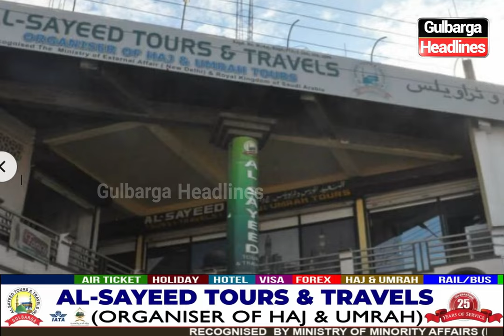23 Nov Umrah Group has successfully depart from Hyderabad Airport, Al Sayeed Tour's And Travels,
23 Nov Umrah Group has successfully depart from Hyderabad Airport, With Rehbar Ul Hujjaj Janab Taher Ali Khan Sab Prop. Al Sayeed Tour's And Travels,

Book Your Umrah In Upcoming Groups:-
10th Dec 2023 ( Limited Seats Left)
28th Jan 2024 ( Shab E Mehraj)
12th Feb 2024 ( Shab E Baraat)